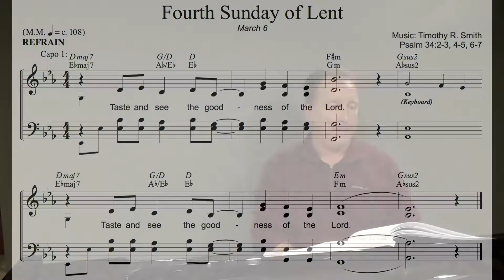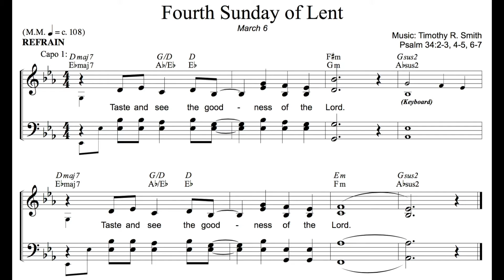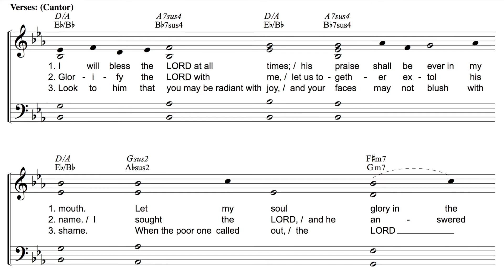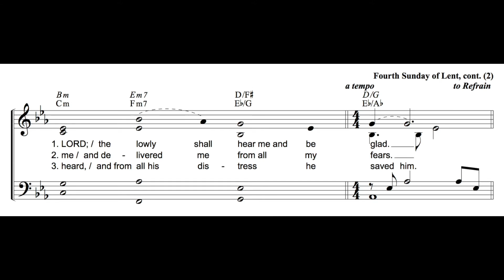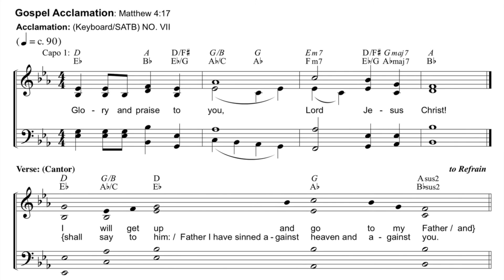27 Taste and See - Psalm 34:2-3, 4-5, 6-7 - Fourth Sunday of Lent